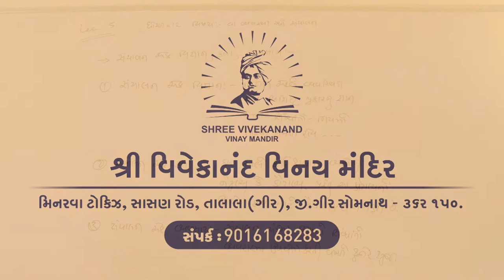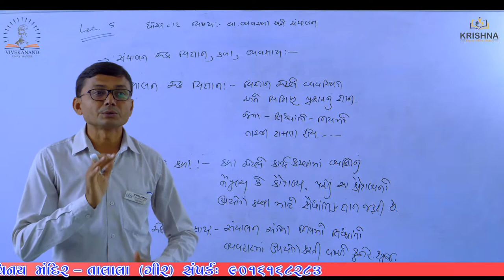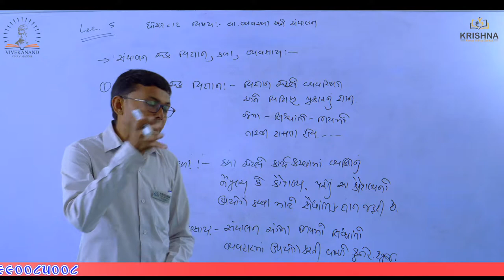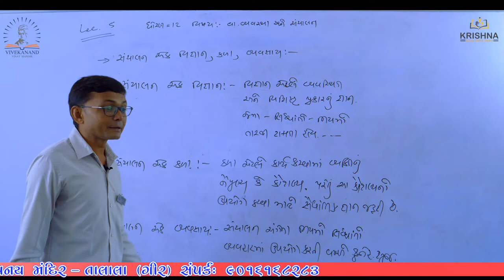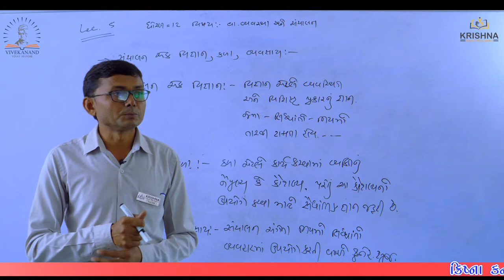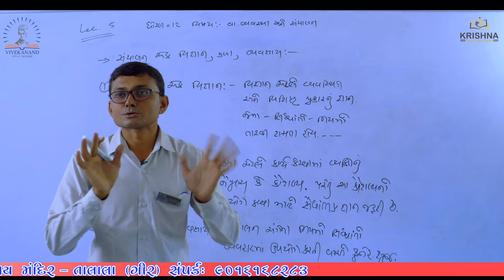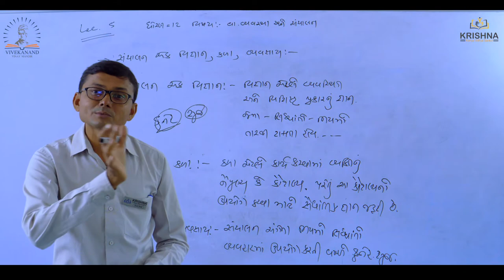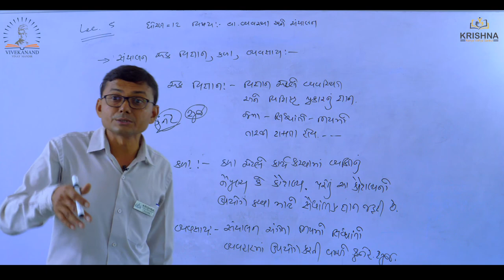Std:12 | BA |Chapter-01સંચાલનનું સ્વરૂપ અને મહત્વ - l Lecture-05| by Ladani sir| NCERT/GSEB